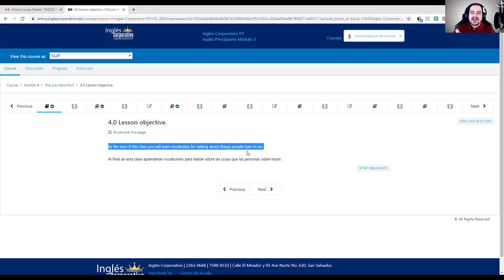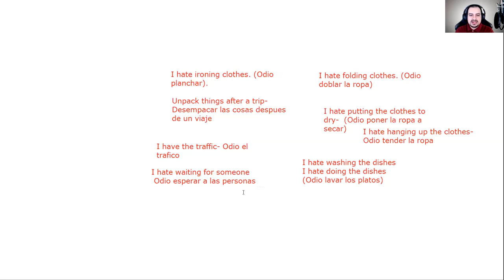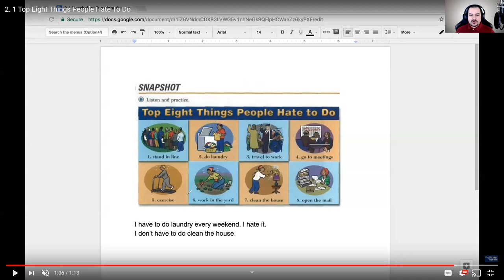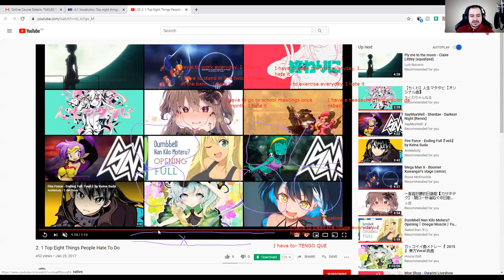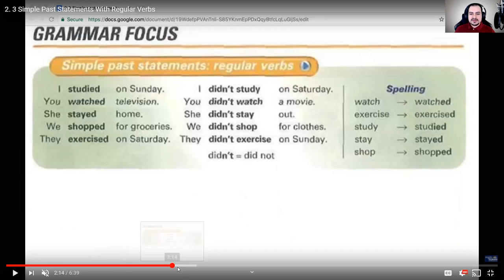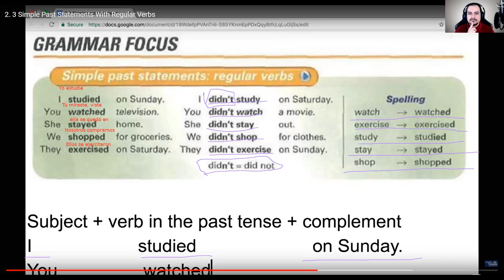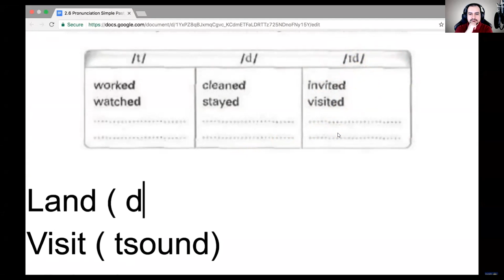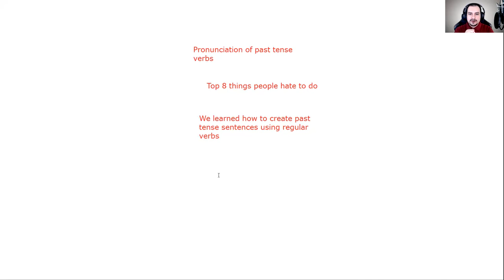Ingles Corporativo- Positive and Negative Statements in the Simple Past using Regular Verbs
During the class, we discussed Positive and Negative Statements in the Simple Past using Regular Verbs.

Durante la clase, discutimos sobre Oraciones Positivas y Negativas en Pasado Simple usando Verbos Regulares.